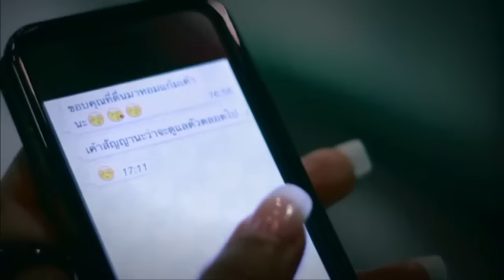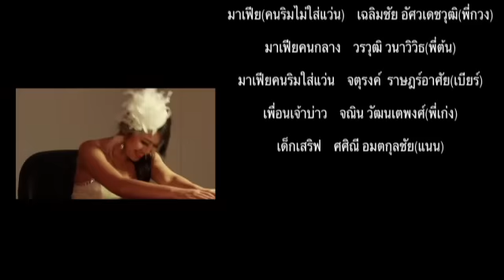ฤ วาสนา:Is it our fate (Wedding Short Film)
Wedding Short Film รดา & อ้าย
แมนดาริน โอเรียลเต็ล กรุงเทพฯ
3 มีนาคม 2555